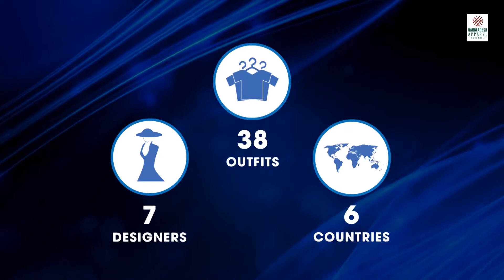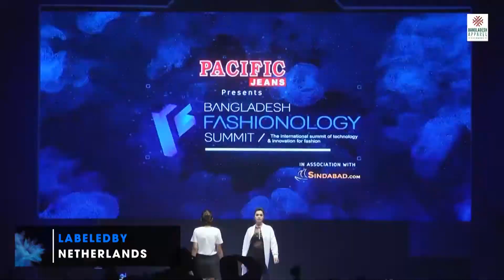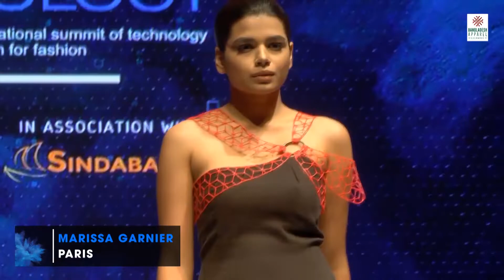Bangladesh Fashionology Summit -1st edition Runway show